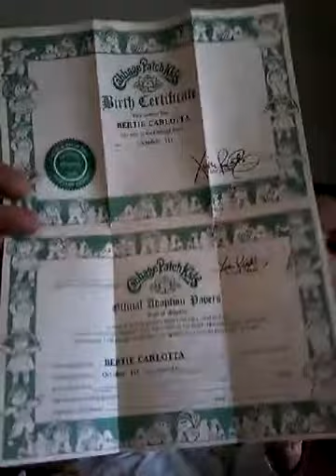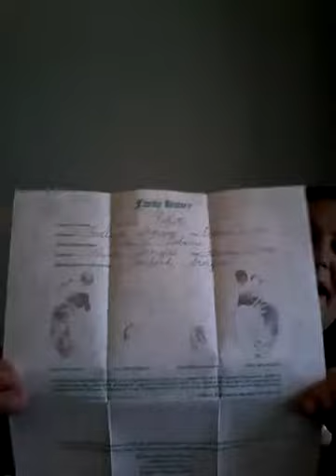My first cabbage patch Bertie Carlotta